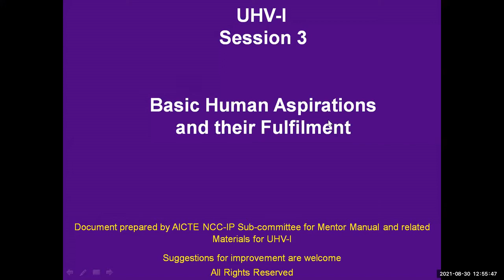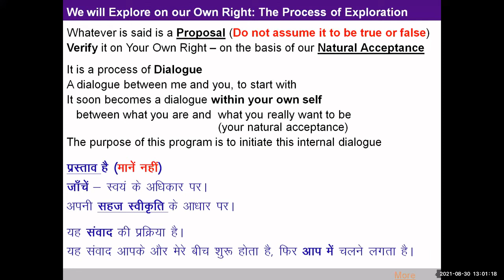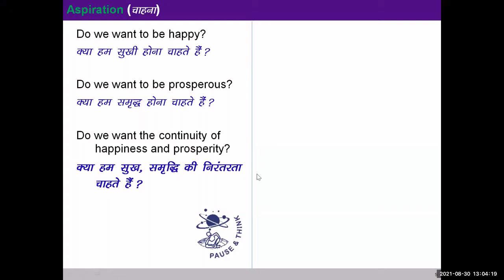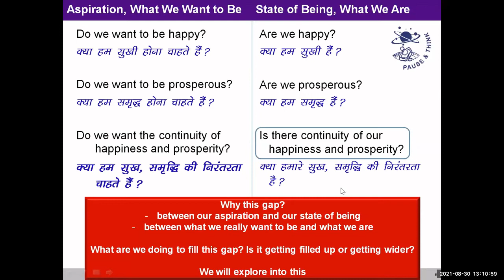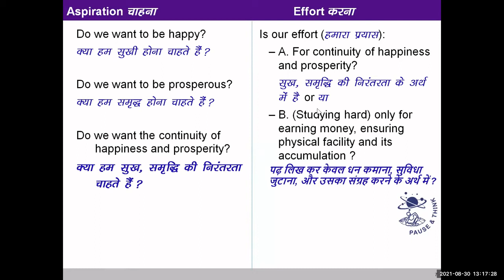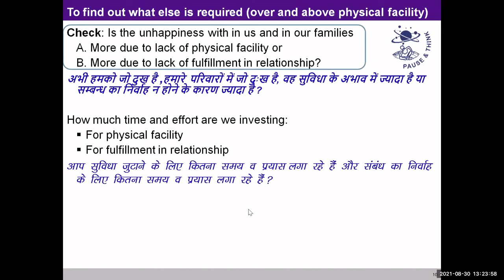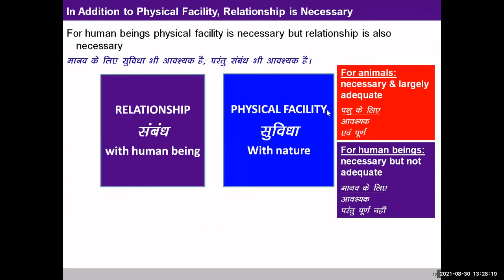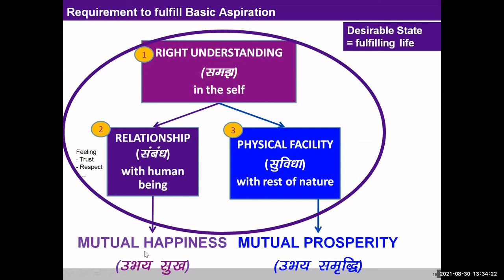IND 3 Fu;lfilment of Basic Aspiration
How to conduct IND 3 - Basic Human Aspiration and its Fulfilment